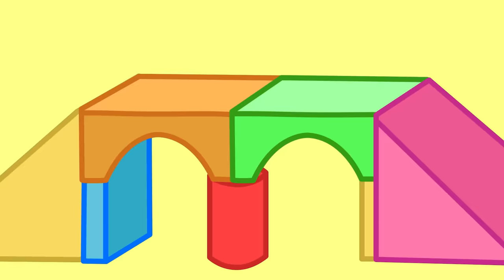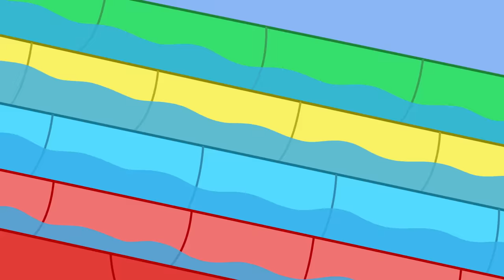Peppa Pig Português Brasil | O Cinema | NOVO Contos da Peppa Pig